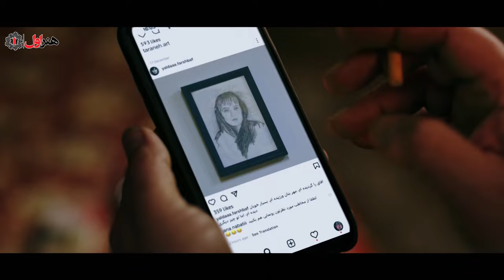علیرضا قربانی - موزیک ویدیو بی گناه | Alireza Ghorbani - Bi Gonah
موزیک:علیرضا افکاری
خواننده :عليرضا قربانی

علیرضا قربانی (زادهٔ 15 بهمن 1351)خوانندهٔ موسیقی است. او از سال 1378به عنوان خواننده ارکستر ملی به رهبری فرهاد فخرالدینی برنامه‌های متعدد در داخل و خارج از کشور اجرا کرده‌است.
تو خنده ی دوری در یاد تو قاصدکی دور از باد
من زخمی قبل از مردن من ساکت قبل از فریاد
داد از دل من داد ای داد ...
عکسی که پر از رویا بود در خاطره ای تار افتاد
عکسی که در آن خندیدم از سینه ی دیوار افتاد
آمده ام تو به داد دلم برسی
تو سکوت مرا بشنو که صدای غمم نرسد به کسی
چو پرنده ی زخمی بی پر و بال رها شده از قفسی
باید که شبی برسی به قرارم ایمان منی به خدا نسپارم
میترسم از اینکه زمان نگذارد چون دسته گلی برسی به مزارم
Singer: Alireza Ghorbani

Alireza Ghorbani performs traditional songs. He began studying singing at the age of twelve.